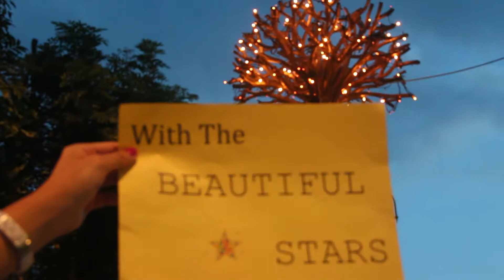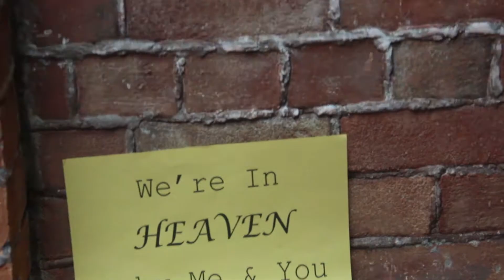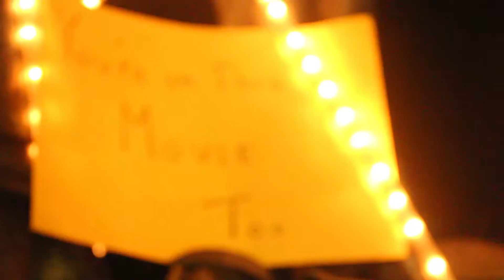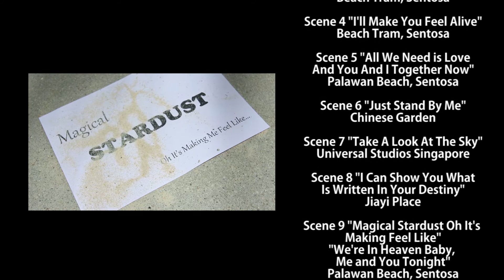Lunafly - Stardust (Made by Jiayi & Weijun, Singapore)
A self-filmed music video for the Lunafly - Stardust project "I Am A Movie Director".

Crew:
Jiayi (@Love_Jiayi)
Weijun (@0430junn)

Assistant Crew:
Ardila (@haedila)

Cameraman:
Jiayi

Video Editing:
Weijun

Filming Locations:
Merlion Park
Singapore Flyer
Universal Studios Singapore
Sentosa
Chinese Garden

Music & Composition:
LUNAFLY

팀:
지아이
혜준이

카메라:
지아이

영상 편집기:
혜준이

지원:
알딜라

촬영 곳 (싱가폴):
머라이언 공원
싱가폴 플라이어
유니버셜 스투디오
센토사
중국 공원
가던스 바이 더 베이

음악 & 작곡:
루나플라이

재미겠보세용~
루나플라이위해♥